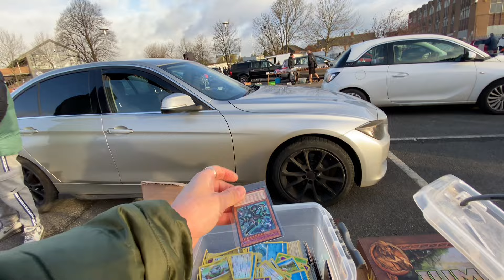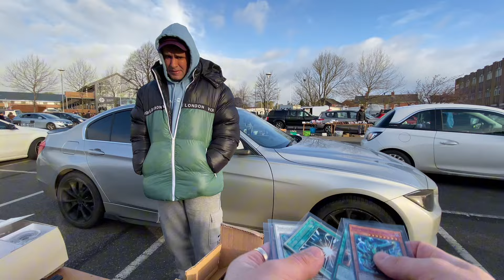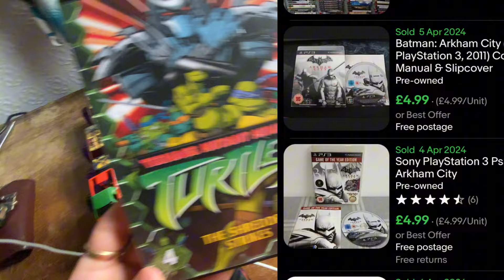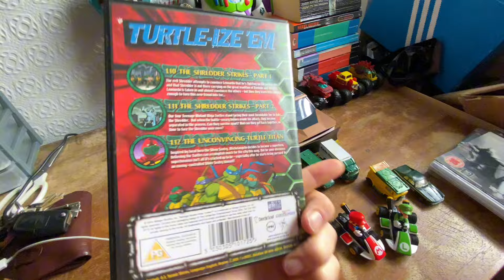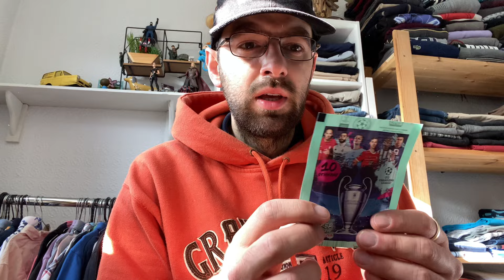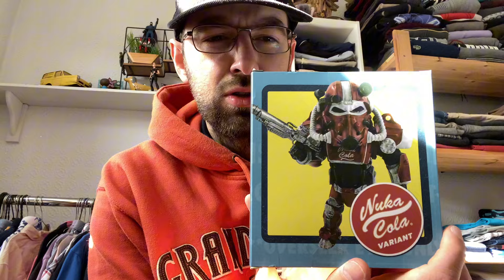Making Profit Buying Monster Trucks From The Car Boot! - UK eBay Reseller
I’m back at the car boot searching for toys, collectibles and clothing to sell for profit on eBay!